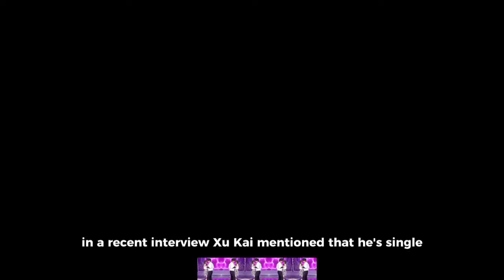Xu Kai Reaction when Cheng Xiao HUG and Kiss Him at The Airport